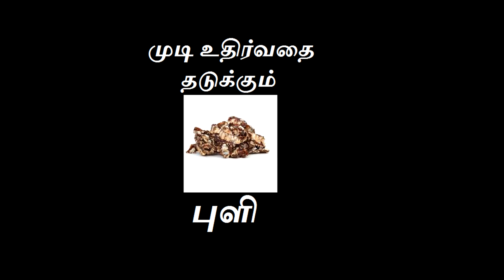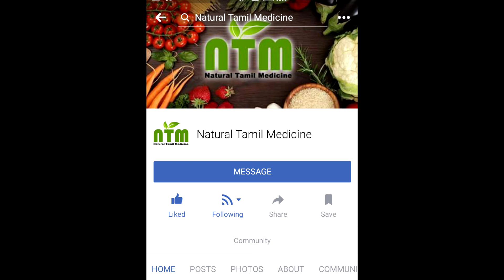Hair pack of tamarind crumbles the moment unable to prevent in Tamil:முடி உதிர்வதை தடுக்கும் புளி